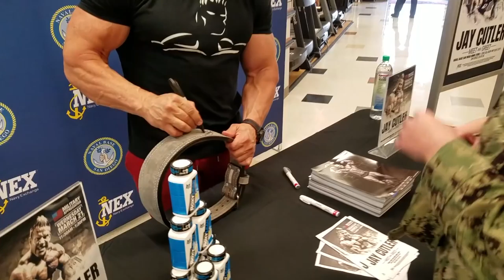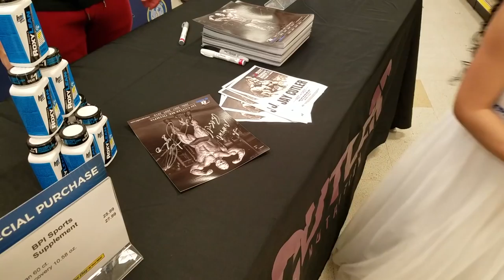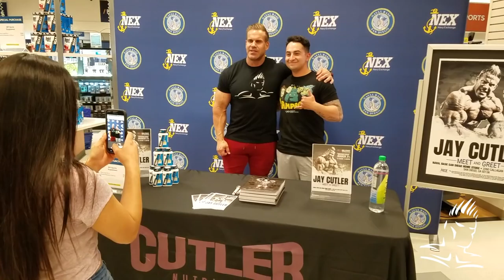Jay meets & greets the troops at Naval base in San Diego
Jay takes us to the Naval base in San Diego for a meet & greet as part of his military tour this year.  He also pay a visit the the local Olde Gym on the base.